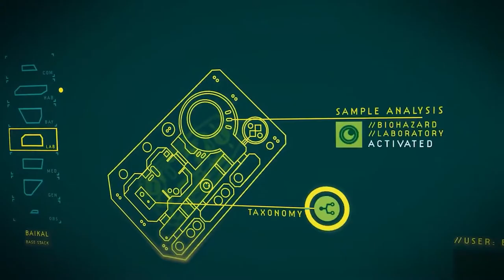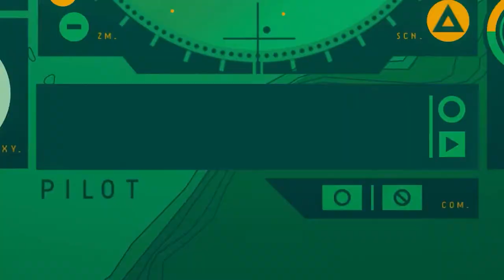In Other Waters - Game Trailer - Nintendo Switch | AWP3